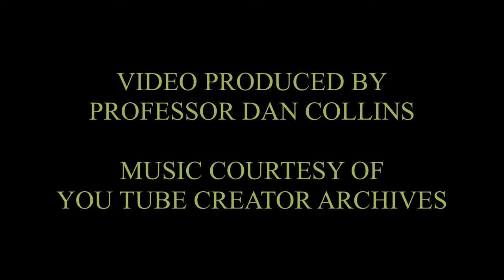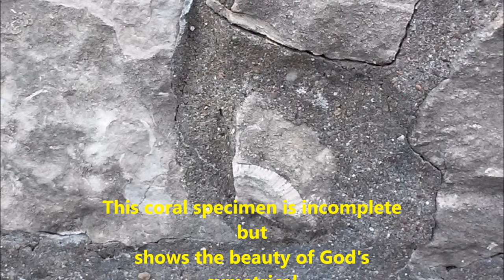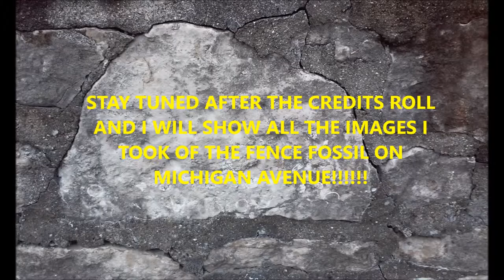DENTALIUM FOSSILS: FOSSILS FROM SAGINAW, MICHIGAN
I shot these images April 12th and 13th.  There are fossils to be found all over Saginaw, Michigan ranging from plant and animal to you name it.